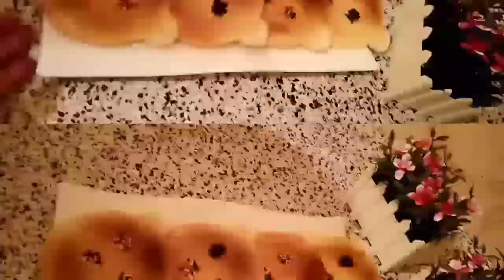بان كيك شكل مختلف في المقلى العجيبة 👍🤩